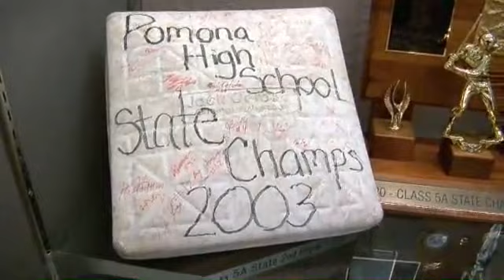Nation: Pomona Baseball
Head Coach EJ Mapps leads a veteran Pomona baseball squad into the 2009 season. After waiting for football, basketball and wrestling to finish, the sun is coming back out and it's finally time for baseball season.